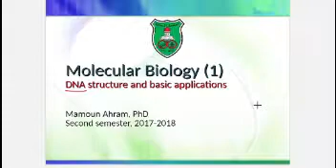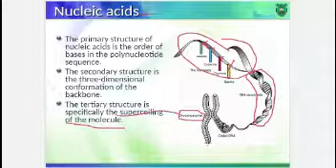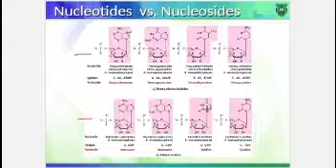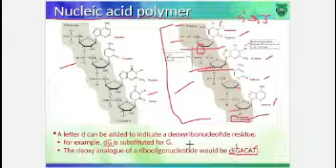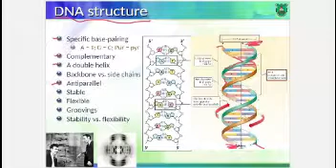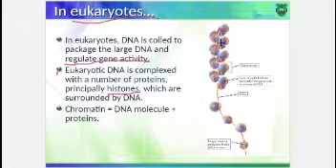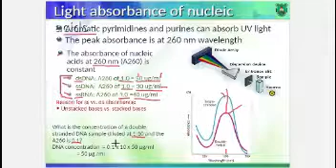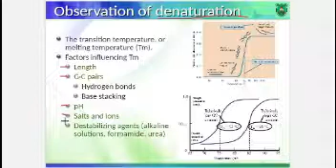Molecular biology (1) - DNA structure - Marks chapter 12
DNA structure
Done by: Hadeel Saleh, a student in the faculty of dentistry, batch of 2017 …